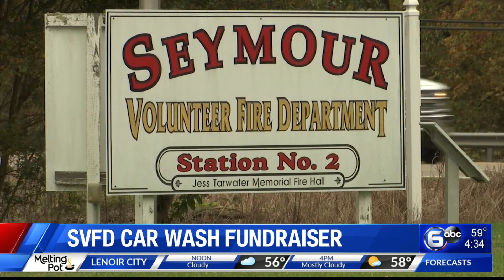Car wash fundraiser to benefit Seymour Volunteer Fire Department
Get your car washed this weekend while also giving back to local volunteer firefighters.